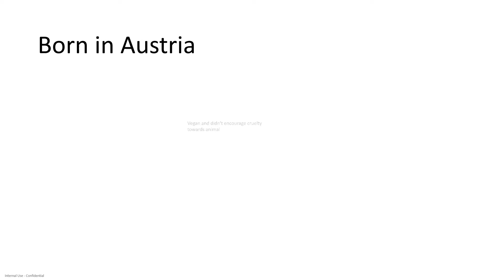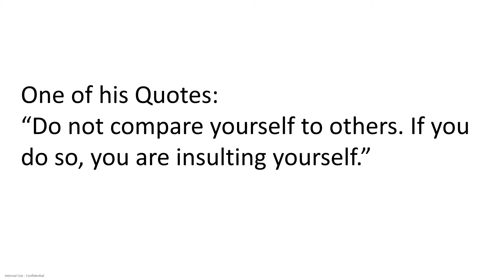Guess the Person 2nd Video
Guess the Person : This is 2nd video, click the below link to see the first video